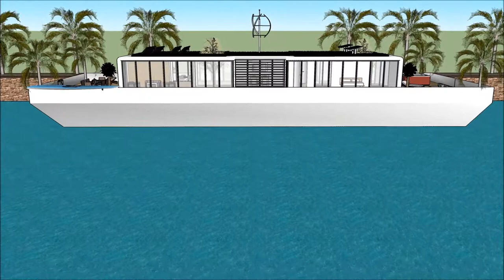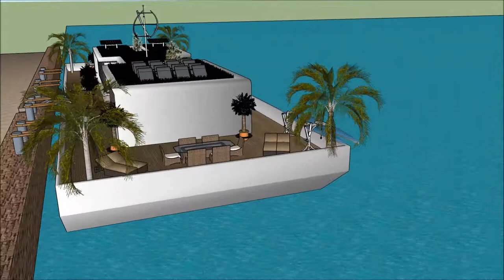Floating house boat design by creator Mikkel Sølbeck Yacht Design in Caliraya Fontana Lake Custom bu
The floating house villa houseboatzania launching an innovative high-end luxury yacht floating house villa mansion home design potentially as a display of exhibition of the Floating house boat design by creator Mikkel Sølbeck Yacht Design in Caliraya Fontana Lake Custom bu.

The collection of the Floating house villa houseboatzania concept of Floating house boat design by creator Mikkel Sølbeck Yacht Design in Caliraya Fontana Lake Custom bu consists of high luxury and architectural art pieces in minimalism combined with living on the waterfront of the harbour.

The floating house villa mansion yacht design has the basis to sustain living with high standards and contemporary structural design at @Floating house boat design by creator Mikkel Sølbeck Yacht Design in Caliraya Fontana Lake Custom buwith numerous of prospects for excessive living and celebrating the desire of life worldwide:  UK Thames London